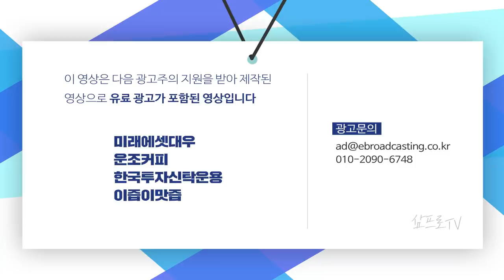천명대 확진, 역대 최대 사망자 코로나19 팩트체크 f. 기모란 대책위원장